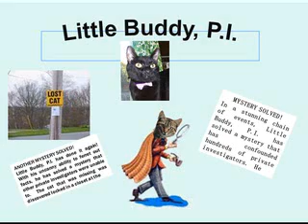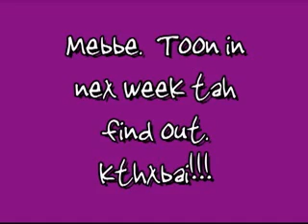Little Buddy, P.I. LOLCat Mystri of teh Pet Bed, Episode 1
Little Buddy, our own Private Investigator is on the Case of the Pet Bed.  The bed has been moved to several areas of the house and we wanted to find out who the culprit is who's doing this dastardly deed.

This is the first episode in a 4-episode series.

Please rate, share and comment with your guess as to who may be moving the bed: Munchkin, Boo Boo, Lily or Simcha.  All will be revealed in the final episode!